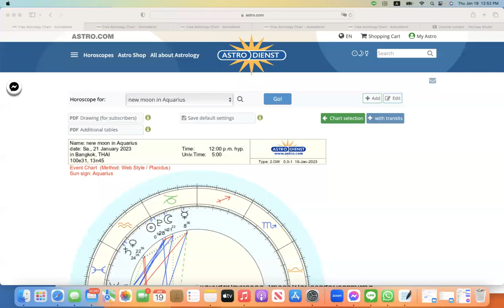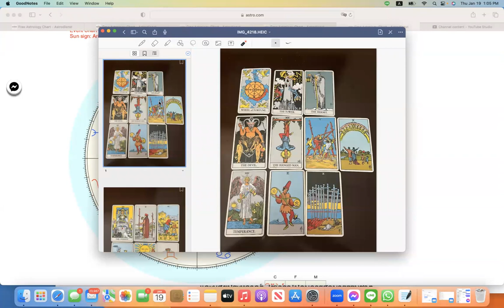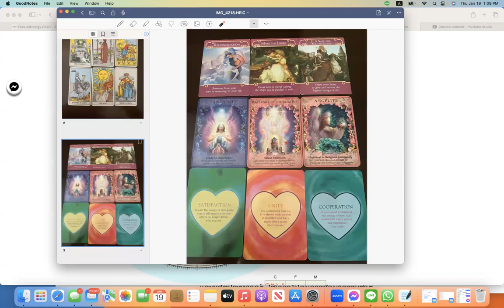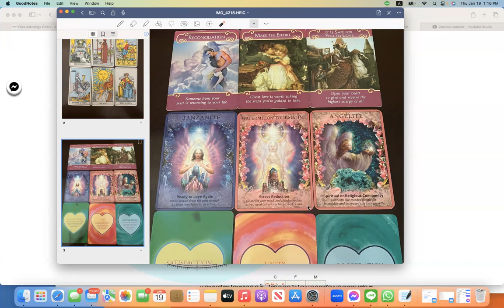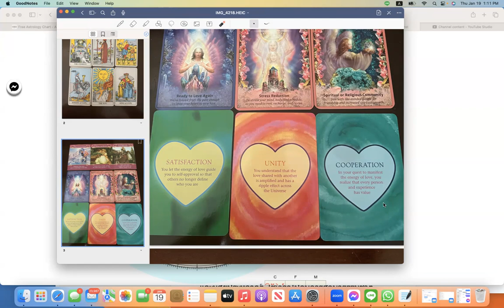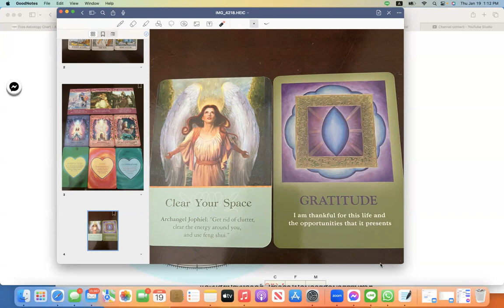ดูดวงโหราศาสตร์ตะวันตกราศีตุลย์ เดือนกุมภาพันธ์ มีนาคม 2566